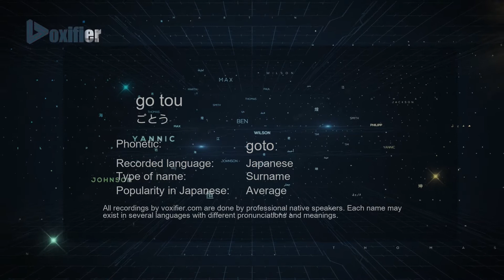How to Pronounce go tou (ごとう) in Japanese - Voxifier.com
This is the Japanese pronunciation, gender, and phonetics recording of the name go tou (ごとう). The same name may exist in other languages with different pronunciations. Check the meaning of name along with other possible pronunciations or similar names for free Voxifier uses the help of expert linguists to simplify pronunciations by replacing some special sounds with sounds more commonly available across all languages.